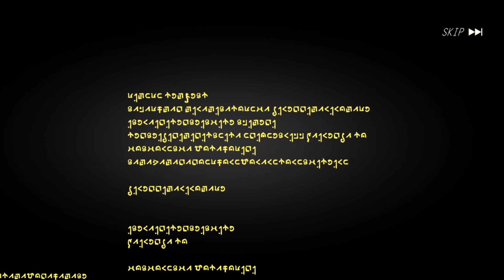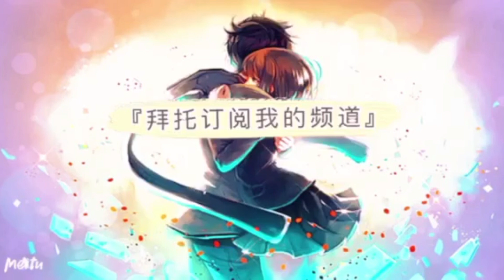【轉生史萊姆：魔王與龍的建國譚】抽夕紫葉！夏季泳裝夕紫葉伊札瓦登場！夏天的回憶勢力Part.1 招募！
關於我轉生成史萊姆的這檔事 魔王與龍的建國譚出了一隻夏天的回憶勢力角色！
高雅麗夏   夕紫葉‧伊札瓦（戰鬥角）